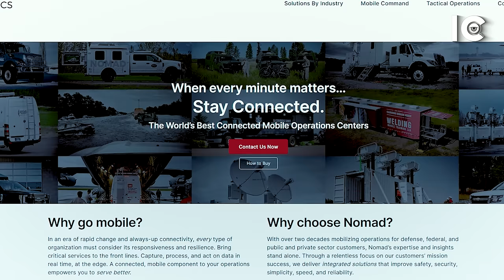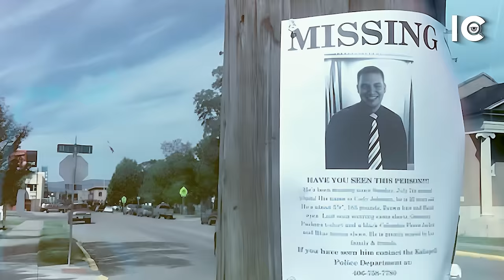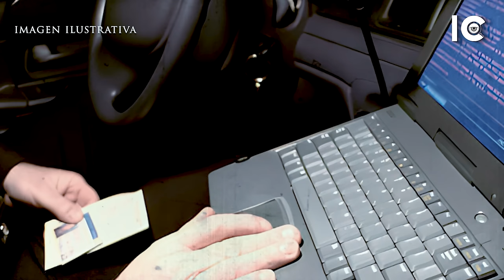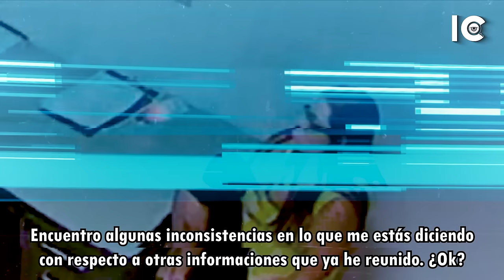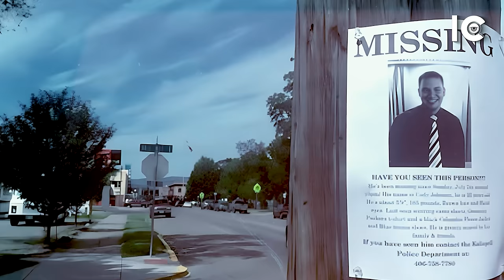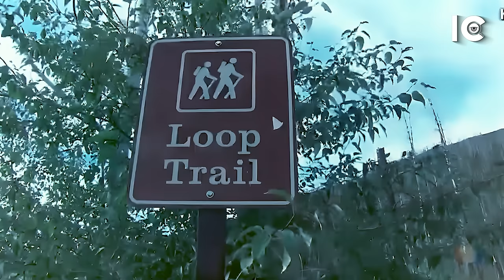ASESlNÒ a su MARIDO 8 días después de su BODA: El TERRlBLE caso de Jordan Graham - DOCUMENTAL